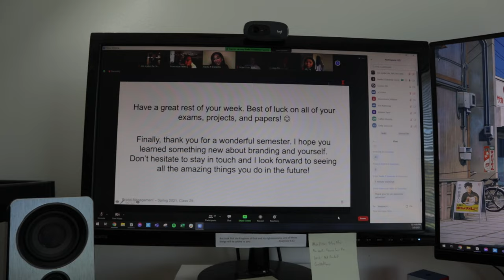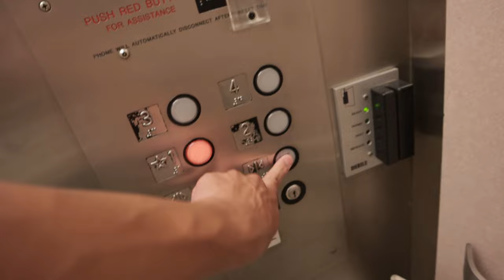Last Class of College EVER | UIUC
FINALLY classes are over ugh. Really has been a struggle this semester but we made it :') At the time of posting, I'm just waiting on my teams to finish their parts for group final projects and then I can finally call it day for undergrad. I CANNOT wait to get this over with lol. Anyways, here's what I was up to on my very last day of class ever.